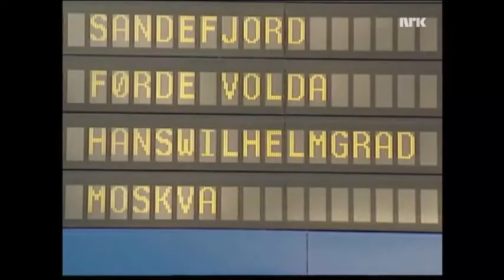Hanswilhelmgrad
Utenriksreporter i Russland, Hans Wilhelm Steinfeldt, blir parodiert i denne vittige musikkvideoen om Hanswilhelmgrad fra 1992.